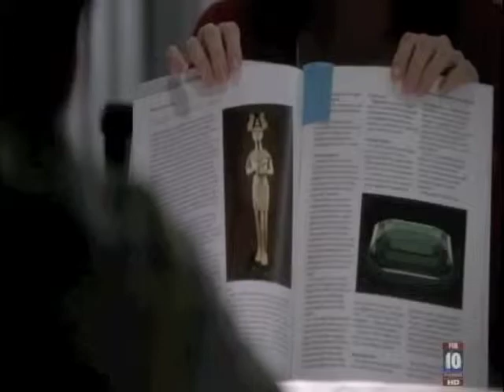Jason Spisak as Al Larson on LieToMe with Tim Roth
Jason Spisak plays painter Al Larson on LieToMe opposite Tim Roth.